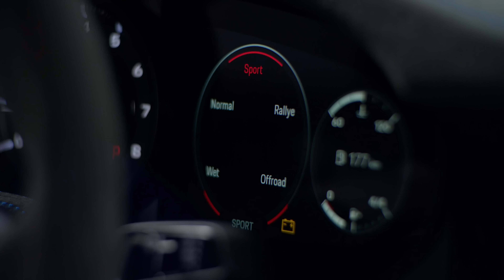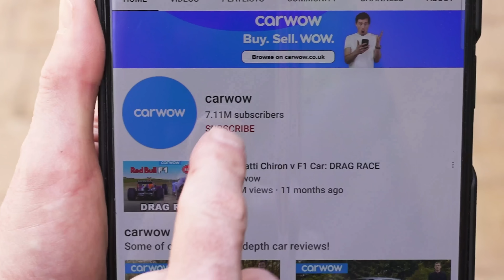Nowe Porsche 911: Lepsze w terenie niż Range Rover!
Przedstawiamy Porsche 911 Dakar!

To prawda, to zupełnie nowe 911, ale znacznie różni się od wszystkich 911, które widzieliśmy wcześniej. To podrasowana wersja modelu 992 Carrera 4S, zaprojektowana do rajdów, a nie na tory wyścigowe!

Więc co dostajemy z 911 Dakar? Zacznijmy od wyglądu. To 911 zostało wzbogacone o cały szereg elementów, które sprawiają, że nadaje się do jazdy po różnych terenach. Z przodu, po bokach i z tyłu znajdują się wykonane ze stali nierdzewnej płyty poślizgowe, a z przodu - wykonane ze stali nierdzewnej osłony wlotów powietrza. Z tyłu znajduje się unikalny stały spoiler, czarne plastikowe poszerzenia nadkoli oraz wzmocniona włóknem węglowym maska z 911 GT3.

Oczywiście, jest też szereg innych modyfikacji. Wysokość nadwozia została zwiększona o 50 mm (z możliwością zwiększenia o kolejne 30 mm), wraz z wytrzymałymi, specjalnie opracowanymi oponami Pirelli Scorpion. Samochód wyposażono również w specjalne tryby jazdy, takie jak tryb off-road, tryb rajdowy i kontrola startu rajdu.

Wnętrze wygląda tradycyjnie dla Porsche, ale z kilkoma zmianami. Najbardziej zauważalna zmiana? Tylne siedzenia zostały wyrwane i zastąpione klatką bezpieczeństwa! Są też głębokie kubełkowe fotele i cała masa oznaczeń 911 Dakar.

Zainteresowany? Cóż, musicie być szybcy! Powstanie tylko 2,500 911 Dakarów, a każdy z nich będzie kosztował od £173,000! Ale czy warto?! Będziesz musiał trzymać się Mata i przekonać się sam!

Rozdziały:
00:00 Intro
00:22 Design
01:28 Zawieszenie
02:19 Silnik
02:54 Tryby jazdy
03:48 Wulkan
04:31 Rajdowy design
04:53 Wnętrze
05:40 Bagażnik dachowy
06:21 Lamborghini Sterrato
07:31 Cena